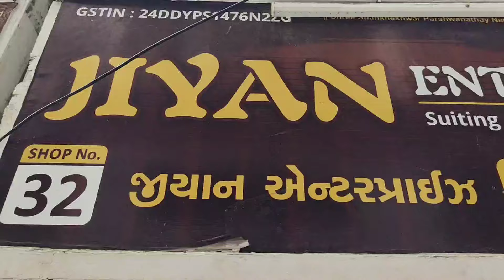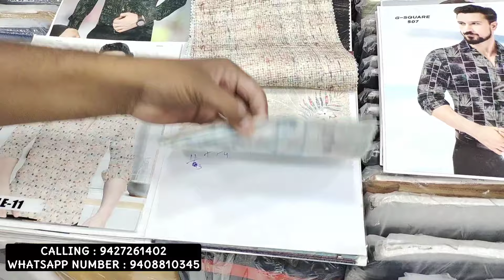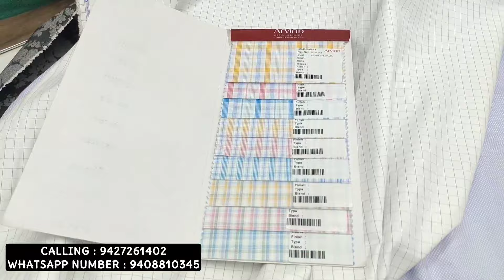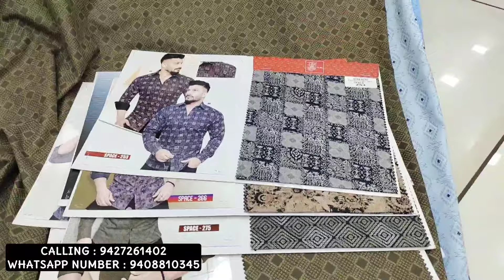suiting fabric wholesale market | suiting shirting wholesale market ahmedabad | fabric factory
Instagram I'd : jiyan_enterprise_
shop name : jiyan enterprice
address : 32, ground floor, anand shopping center, ratanpole, ahmedabad-01
COVER PAGE MANTION IN

2000+ VERITY SAMPLES

2023 NAVRATRI+DIWALI COLLECTION

CHOICEABLE
BRANDS

Wel-come INDIA
KEEP WATCHING

cheapest fabric wholesale market
sasta fabric
pure mill ka fabric
Fabric Wholesale Market
Suiting Fabric Wholesale Market In Ahmedabad
Ahmedabad Mill Fabric
synthetic material
synthetic fabric wholesaler
synthetic suiting fabric
register brand